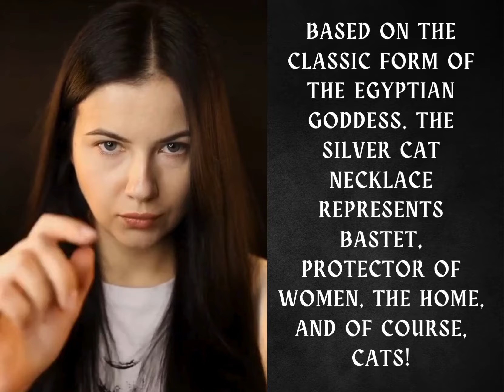Margaret Wolf x Ancient Egypt Bastet Goddess of Cats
Bastet, daughter of the sun God Ra, is the Egyptian goddess of one's home, domesticity, women's secrets, cats, fertility, and childbirth. She protects one's home from evil spirits and disease, especially diseases associated with women and children.

On her neck, Bastet wears the Ankh - The Egyptian Key of Life, also a symbol of fertility.